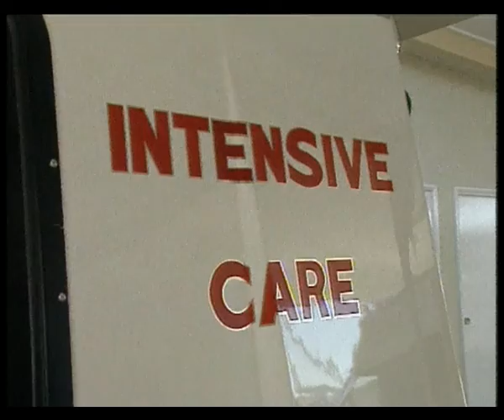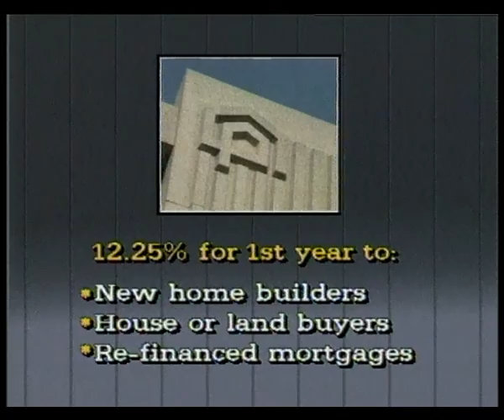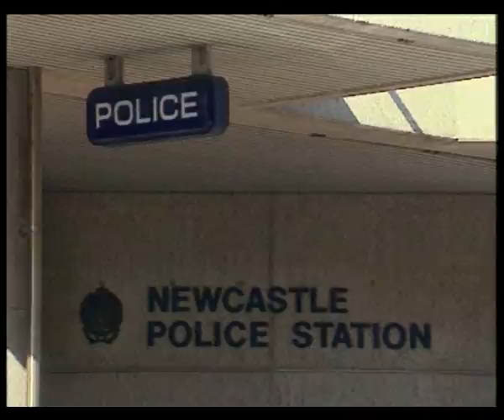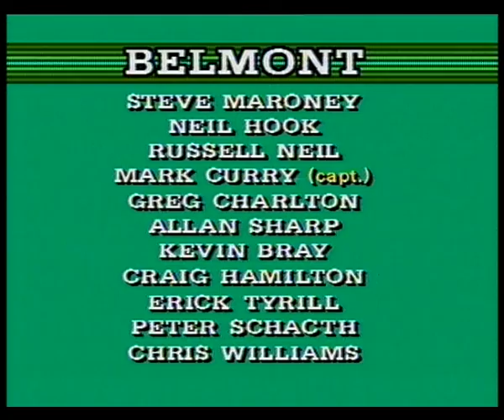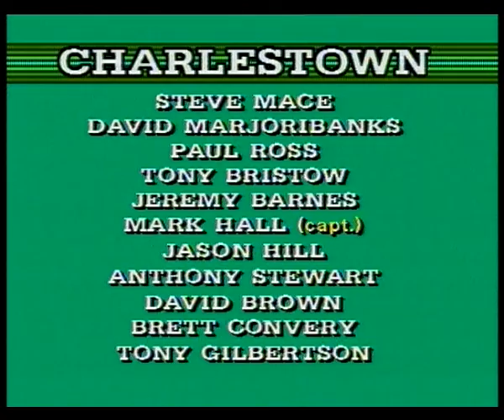10B 88 News item NBN Television March 1991